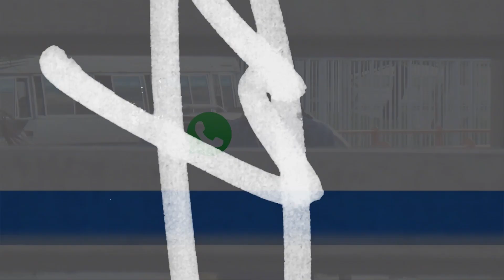👟ESOS NO SON NIKE!! 😂 Dinamita vs El Chuy Improvisando en Invivienda Freestyle 2021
Únete a la familia Fmproductions grupo de Wsapp.👍🚀